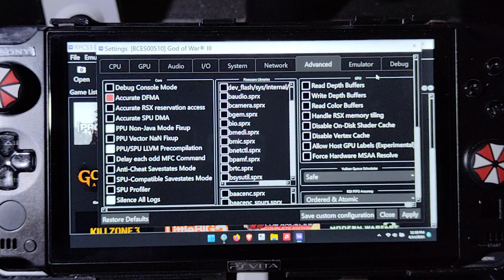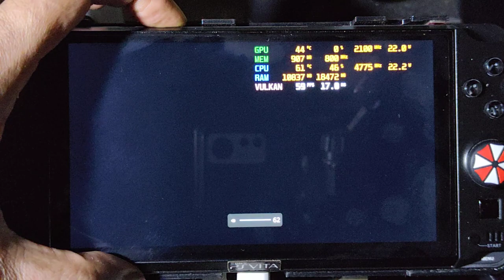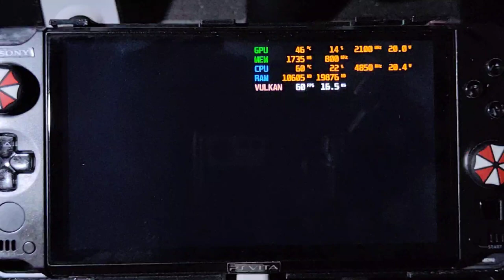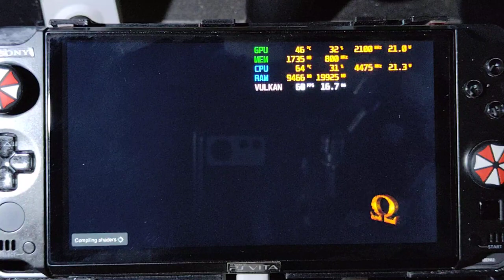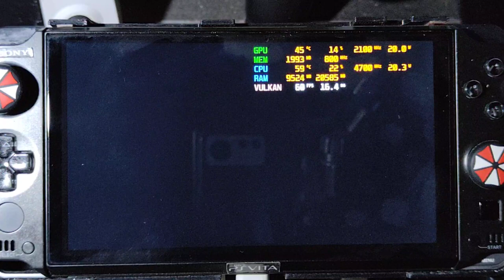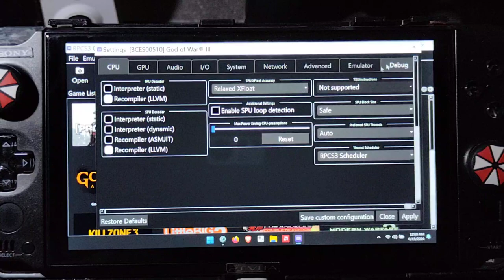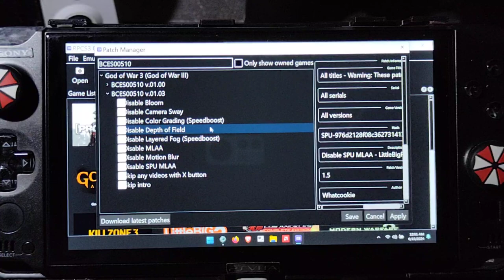GOD OF WAR 3 -KRATOS FINAL FIGHT using rpcs3 on gpd win 4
device info
bios = v0.56
ram / storage = 16/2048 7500 mt/s
igpu = 760M
vram = 4gb

cpu boost enable
gpu optomize + stable